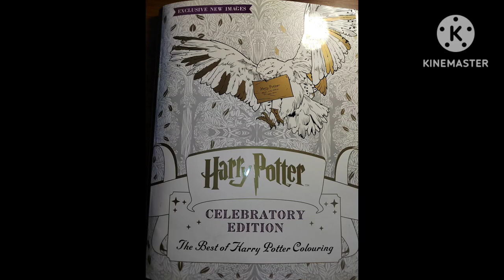coloring book Harry Potter